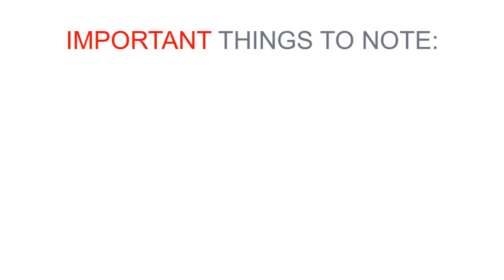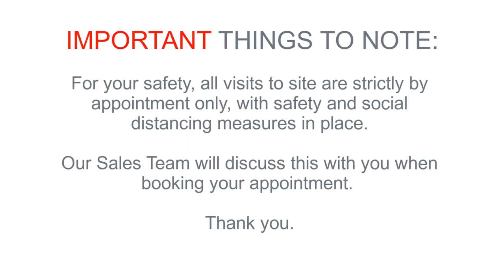Beeston Quarter Show Homes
3 Show Homes will be available to view by appointment only from Saturday 1st August at Beeston Quarter. A detached 3 bedroom Moresby, a 3 bedroom semi-detached Maidstone and a 4 bedroom, three-storey Kingsville townhouse. Find out more today.